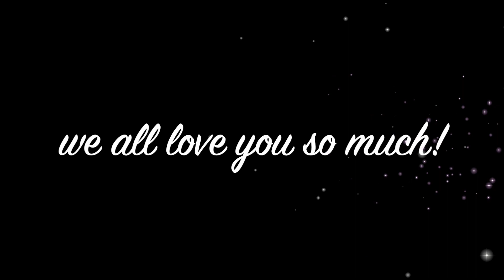Logan's 1st Birthday